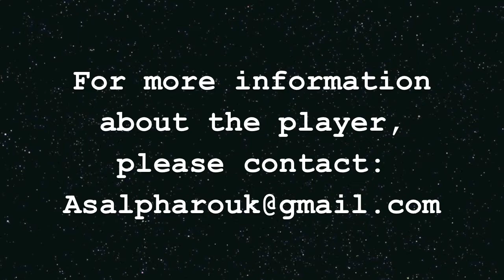Elvis Kodua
Name: Elvis Kodua
Position: LW/RW
Height: 5.79ft
Country: Ghana